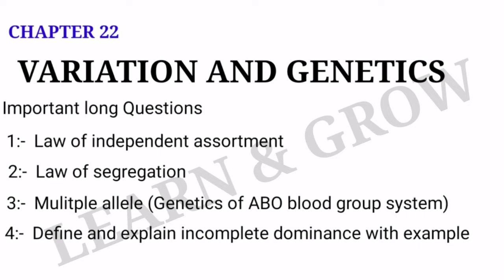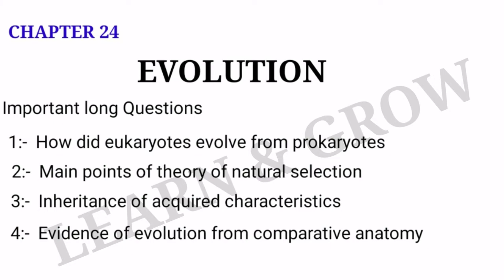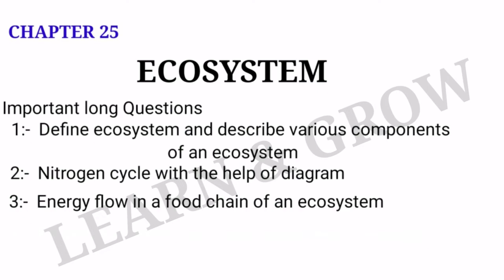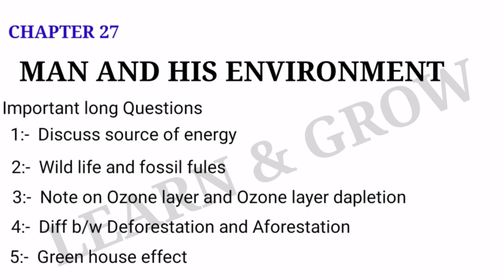Biology long Questions | part_2 | smart syllabus 2021| All boards| A+ Grade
this video is related to long questions of biology according to smart syllabus from chapter 21 to 27 .These are most important long questions